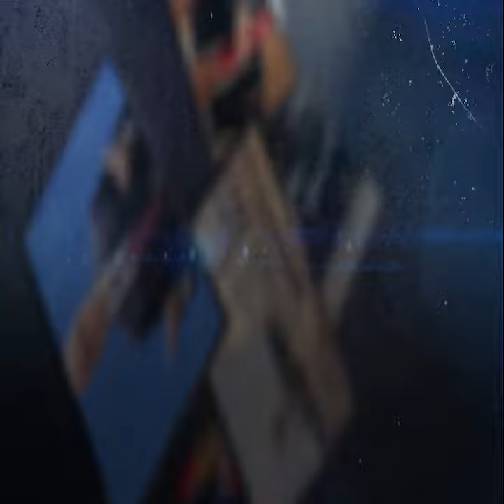الحقيقة | ما الذي سنفعله بشأن النفط؟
"ما الذي سنفعله بشأن النفط؟"..
رغبة ترامب في الاستيلاء على النفط العراقي تسيء لسمعة أميركا
ترامب.. تاجر لا يُتقن إلا لغة النفط

ــــــــــــــــــــــــــــــــــــــــــــــــــــــــــ
تابعنا على مواقع التواصل الإجتماعي: